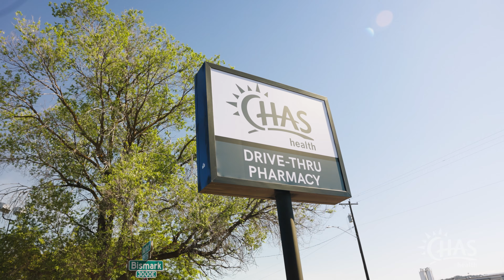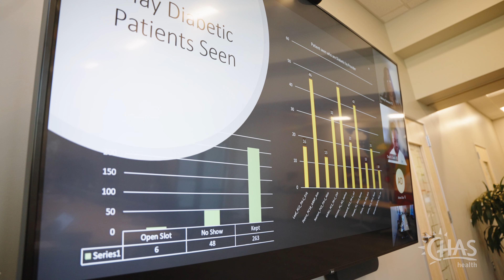CHAS Health Career Spotlight | Quality Improvement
Our Quality Improvement team works hard to help make our organization better for patients and the community, by improving the health of our patients and reducing any unnecessary costs of care.

Quality improvement includes identifying inefficient workflows, testing and measuring changes, implementing best clinical practices, and creating a culture of continuous quality improvement.